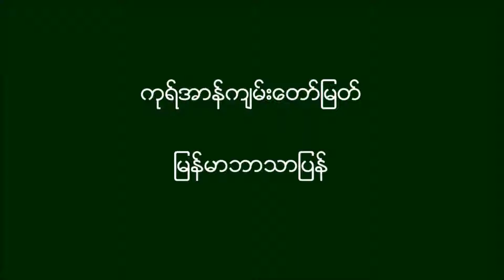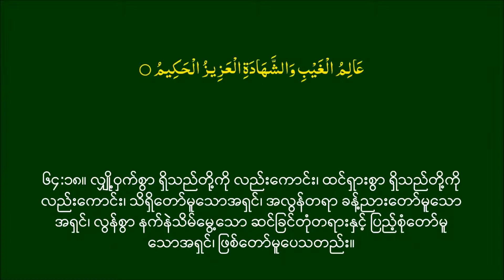Mujawwad Quran Recitation Surah 064 with Burmese and Arabic Subtitles HQ